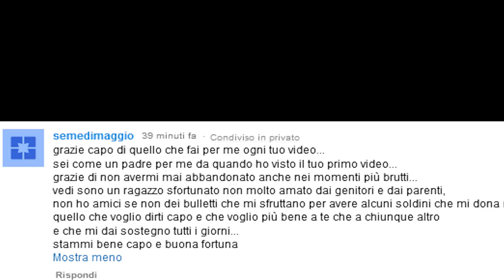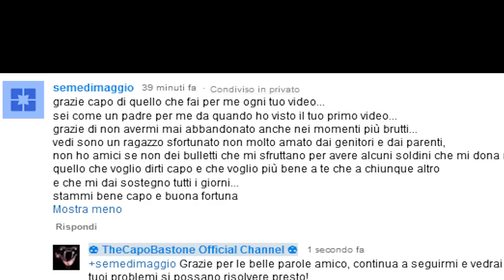[VLOG - INCAZZATURA] - Favij, l'amico che NON vorrei!!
✈Vuoi altri video di VLOG??? Metti MI PIACE, CONDIVIDI IL VIDEO SU FACEBOOK, e PEEEEEW DIIIIIIE PIIIIIIE✈

Quando vengono dati FAMA e i SOLDI ai minorenni, questo e' il risultato. La community Italiana sprofonda sempre di piu' nella merda...

[GUARDALO IN HD A 720P, OPPURE IPUFFO TORNA ALL'ARREMBAGGIO E INCULA FALSO-J]

BUON DIVERTIMENTO!